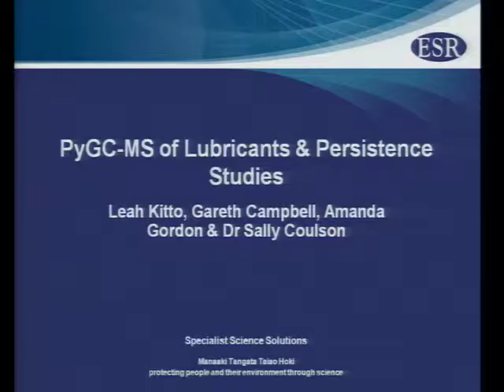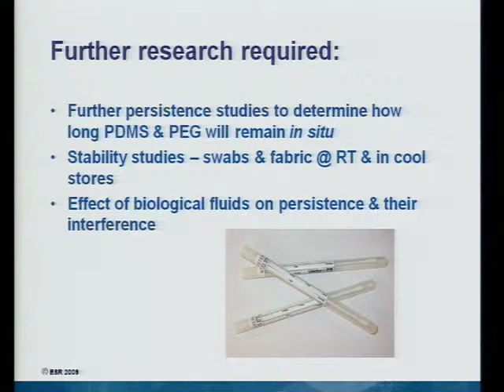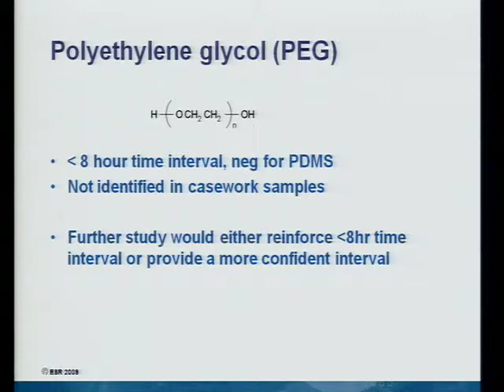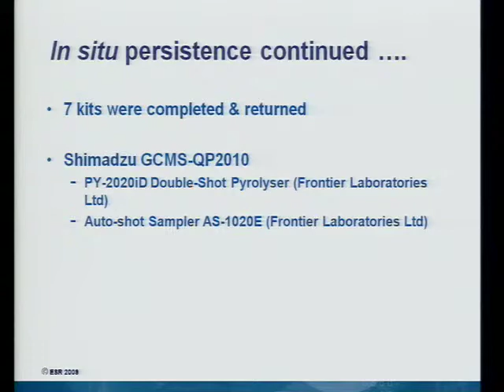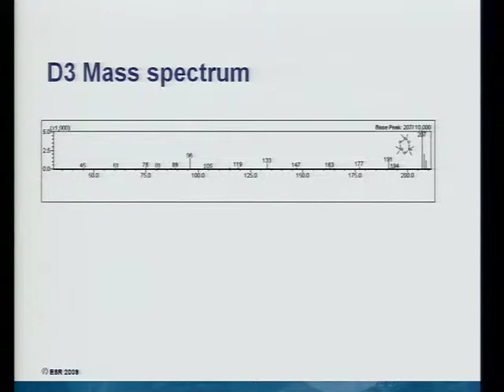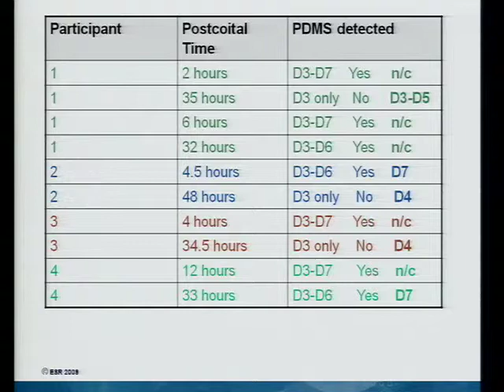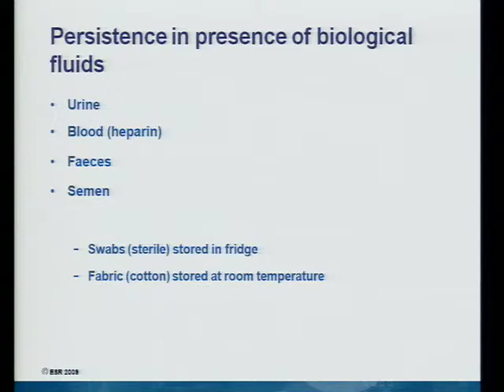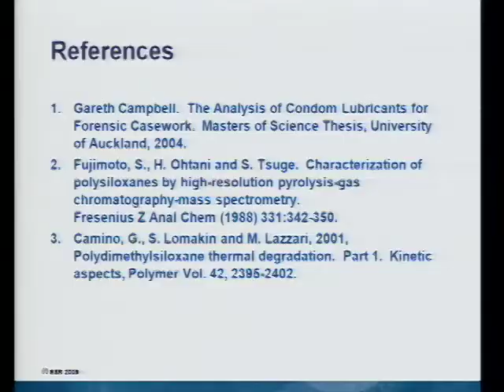Trace Evidence 2009 : Paper : Kitto